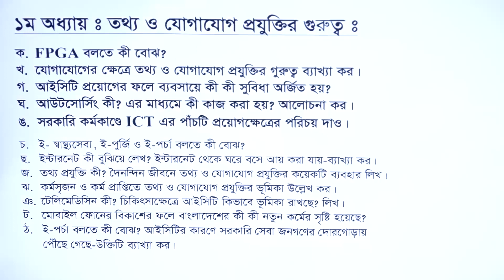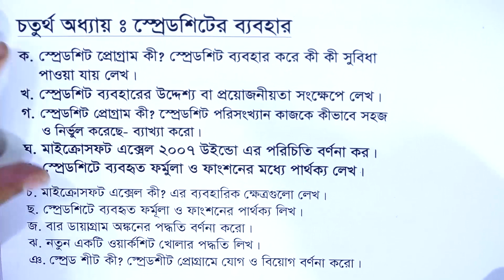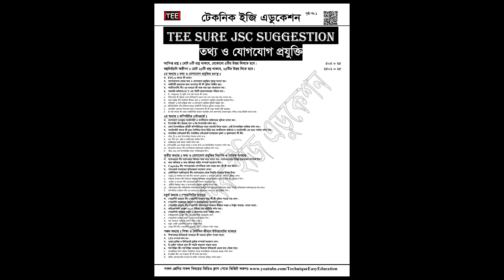JSC JDC ICT Suggestion 2019 || জেএসসি জেডিসি তথ্য ও যোগাযোগ প্রযুক্তি সাজেশন ২০১৯